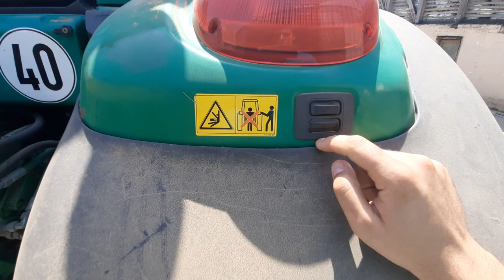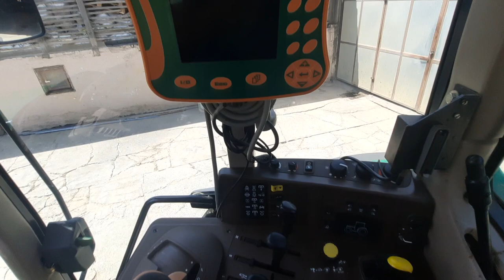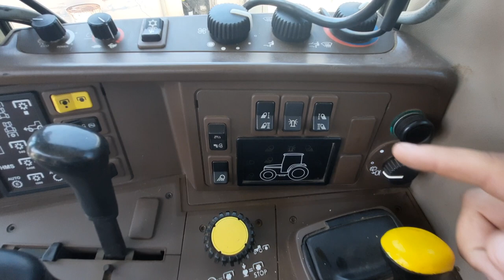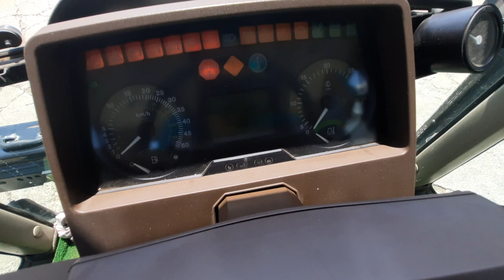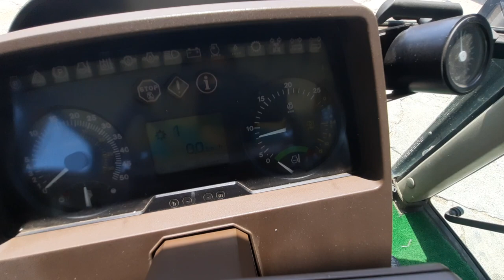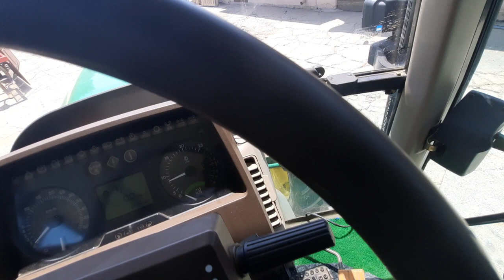John Deere 6320 top allround tractor overview with ENG sub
John deere 6320, 2005 year of production. Tractor with comonrail engine, autoquad gearbox and 5.900 working hours. Characteristics and benefits of this tracktor in our experience.